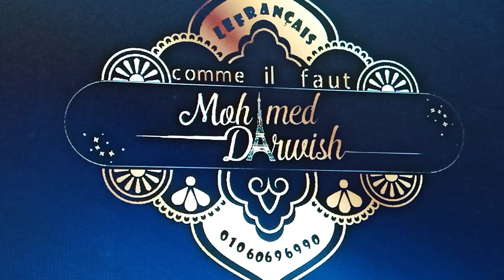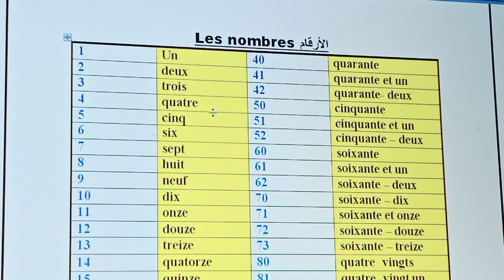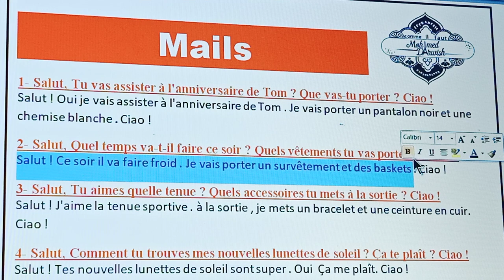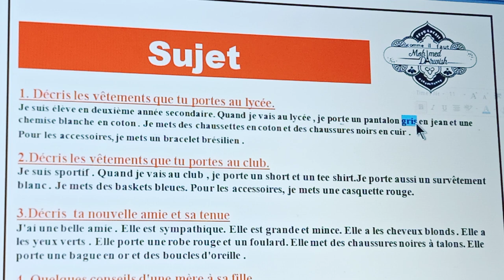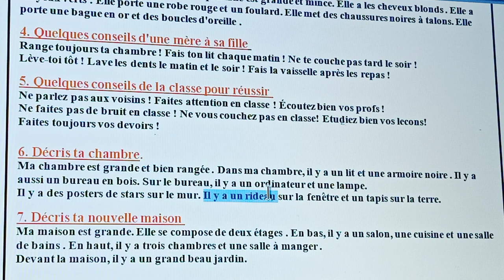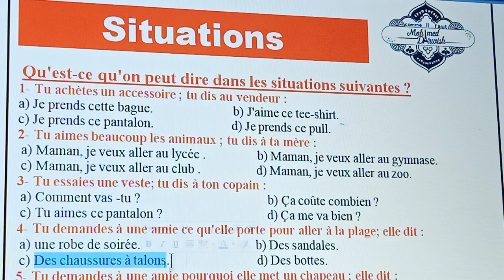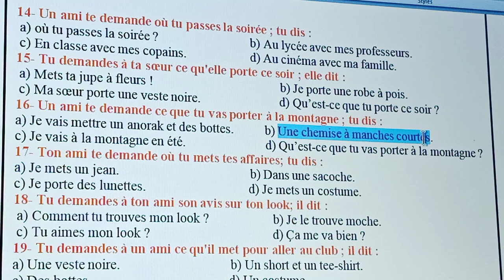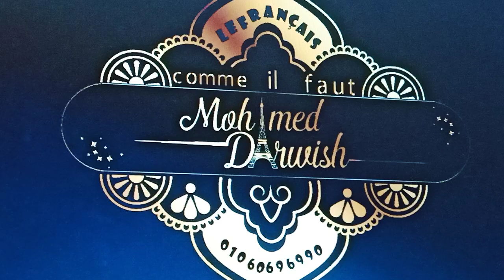مراجعة ليلة امتحان الصف الثانى الثانوي ترم تاني 2020 - جزء أول